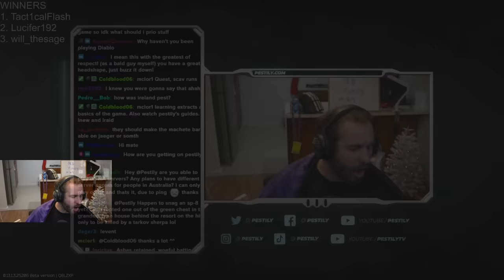LIGHTKEEPER gave me a QUEST! - The TerraGroup Trail 9, 13 & 14 - Escape from Tarkov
That's my first time seeing Lightkeeper.

0:00 Accepting quests
1:11 "Stash MDR on Customs"
1:53 "Obtain the V4 Flash Drive on Customs"
2:45 "Stash 2 Whiskey on Interchange"
4:32 "Stash Night Vision on Reserve"
7:43 "Visit lighthouse building"
15:55 "Stash 2 EOTech sights on Woods"
19:04 "Obtain 3 Reagents from The Lab"
29:19 "Give 3 Reagents to Lightkeeper"

Youtube Channels!

Live Stream!

Socials!

Merch!